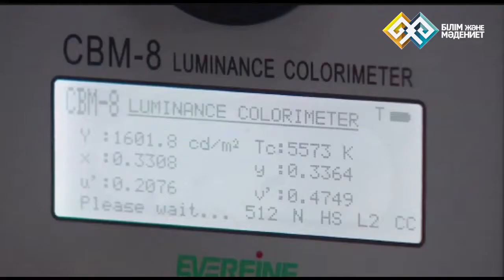"ASTANA ONLINE" (0104) - 09.10.14